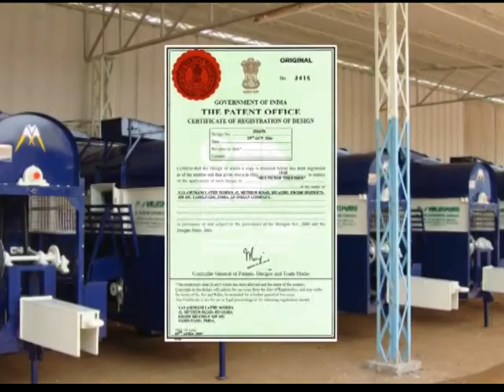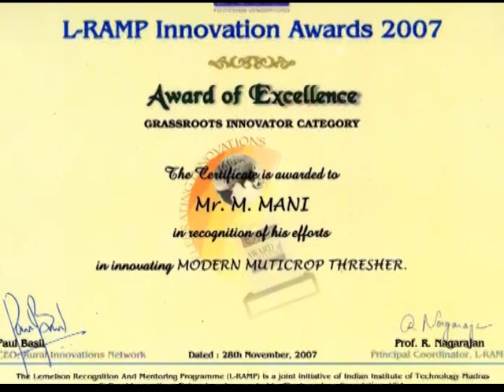Valasumani Multicrop Thresher-High Capacity English short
Valasumani Farm Machines - Modern Multicrop Thresher - Standard & Outlet Conveyor Models - Single Machine Threshing 15 Variety of Crops.